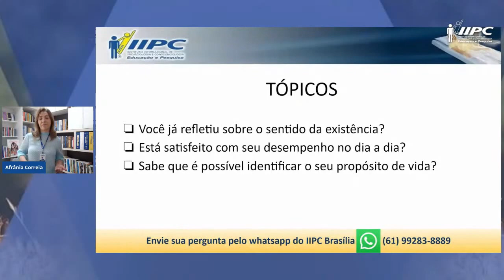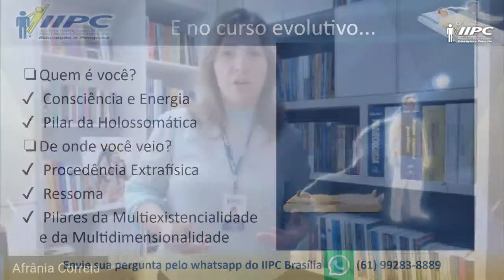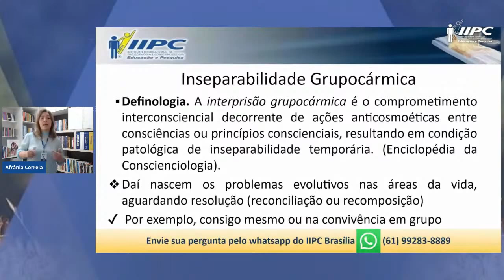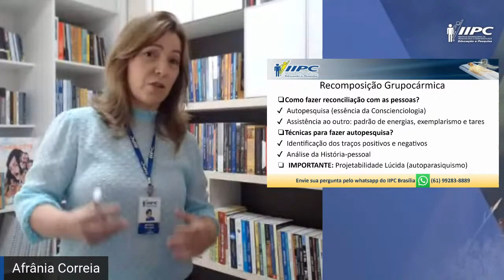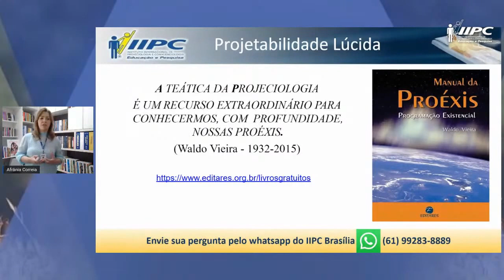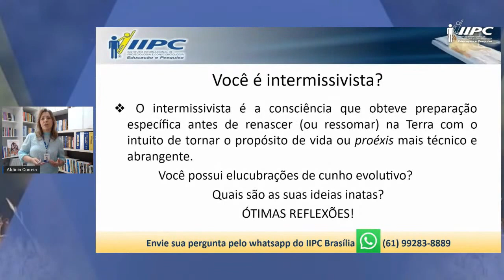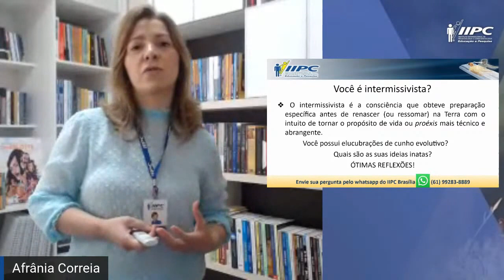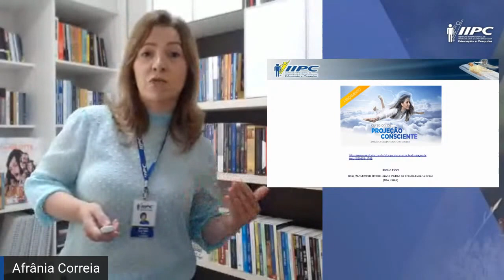VOCÊ NASCEU PARA FAZER O QUÊ? | Prof. Afrânia Correia | LIVE IIPC #024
VOCÊ NASCEU PARA FAZER O QUÊ?
- Você já refletiu sobre o sentido da existência?
- Está satisfeito com seu desempenho no dia a dia?
- Sabe que é possível identificar o seu propósito de vida?
Estas e outras questões serão abordadas na live.

A Conscienciologia nos dá instrumentos para conhecermo-nos melhor, para enxergar nossas próprias crises individuais e para enfrentá-las, desenvolvendo nossos talentos pessoais.

Participe, deixe seu comentário e pergunte aos professores.

Conheça os Cursos do IIPC com Aulas ao Vivo:

 🔹 PROJEÇÃO CONSCIENTE: Aprenda a Sair do Corpo com Lucidez.
 🔹 ASSISTENCIOLOGIA: Aprenda a fazer Assistência com Autoconfiança.
 🔹 BASES do PACIFISMO: Do Belicismo à Compreensão da Paz.
 🆕 AUTOPESQUISA PROJECIOLÓGICA: Conheça a si mesmo para Interassistência. !NOVO!
 🔹 BASES para EVOLUÇÃO: Em 2 dias, tire suas dúvidas básicas.

Faça uma AULA GRATUITA, saiba mais em 🔸 cursosonline.IIPC.org

Interaja com o IIPC:

  • Fale com um voluntário 💠 + 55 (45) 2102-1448

Saiba mais sobre o IIPC no nosso site 🔸 IIPC.org

  • IIPC+: Assine e Acesse CURSOS EXCLUSIVOS 💠 cursos.IIPC.org
  • Conheça nossa Agenda Completa 💠 IIPC.org/agenda
  • Doe e ajude a Construir o CAMPUS IIPC FOZ 💠 IIPC.org/vaquinha
  • Seja um Amparador e Contribua com o IIPC 💠 IIPC.org/amparadores

E “não acredite em nada, tenha as suas próprias experiências”.